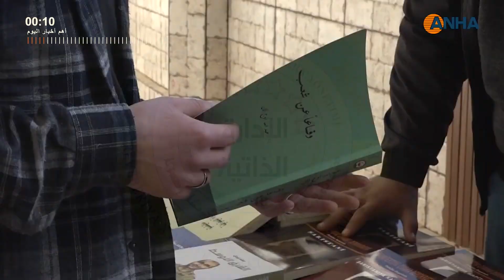أهم أخبار اليوم